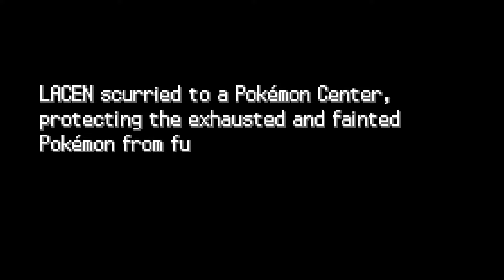Digimon Nova Red (FireRed) Part 1.1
Training to beat my rival!